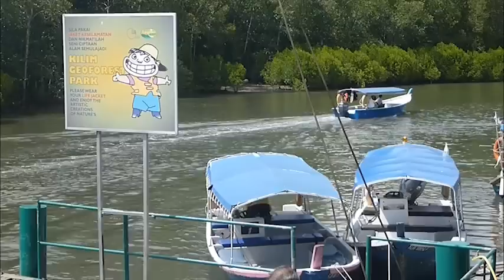Kilim Geoforest Park Langkawi.mp4